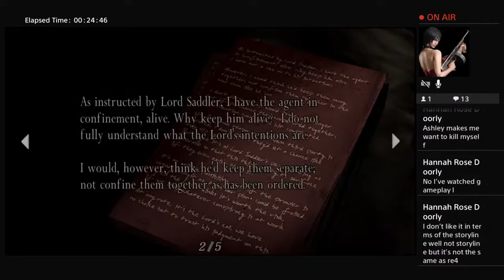Playing re4 part 1